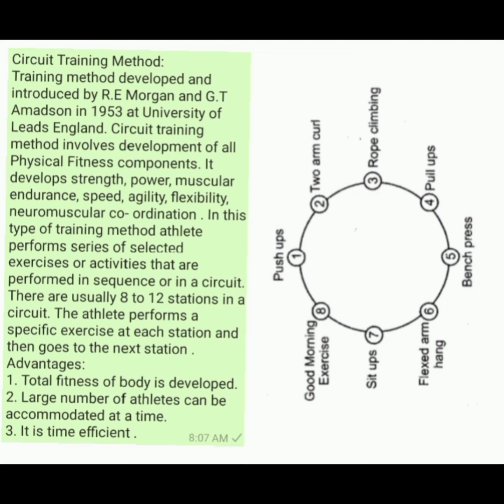Circuit training method by shahid Hussain Kashoo